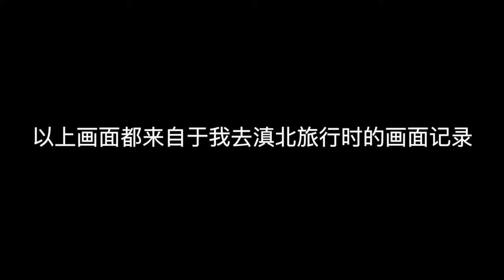来自香格里拉的羊肚菌意式烩饭！Risotto feature morel from SHANGRI-LA！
来自中国香格里拉的新鲜羊肚菌，做成意式烩饭是什么样子的？
内附Risotto做法和短暂的香格里拉云旅行